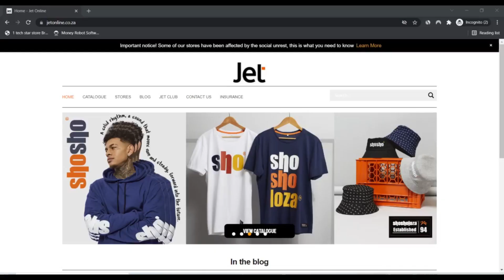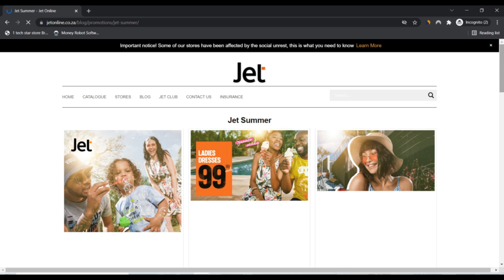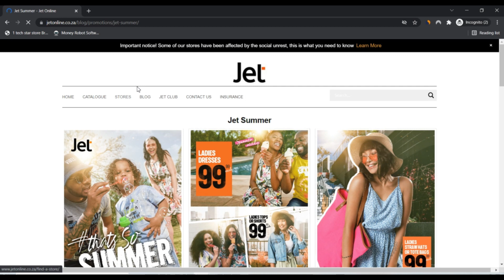JetOnline ! JetOnline Reviews ! JetOnline Co Za Reviews ! JetOnline.Co.Za Know if is Scam or Legit ?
Evidently jetonline.co.za is legit and safe to implement and never a scam Web page.

The critique of jetonline.co.za is beneficial. The good rely on rating is based on an automatic Examination of forty unique details sources we checked on-line like the technological know-how utilized, the location of the corporate, other Internet websites uncovered on a similar web server, etcetera.